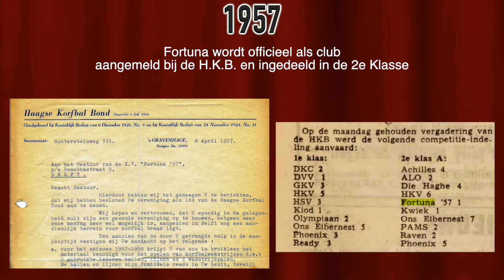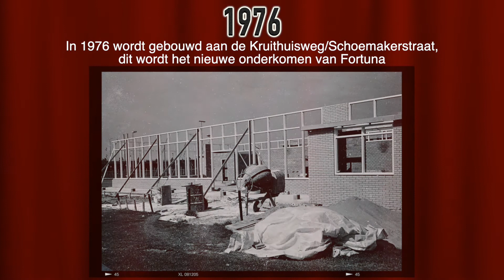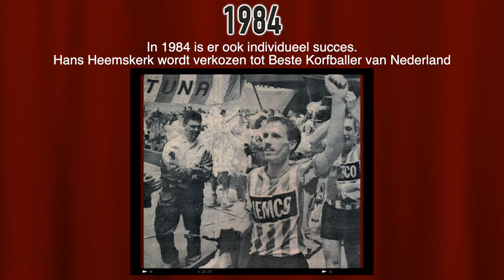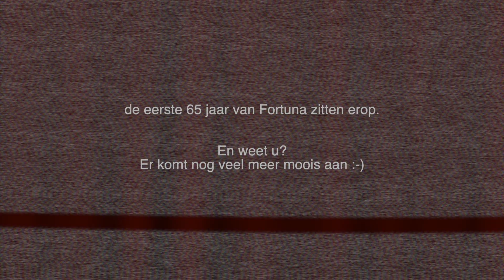65 jaar fotoserie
In 2022 bestaat korfbalclub Fortuna 65 jaar. Een aantal mooie foto's door de jaren heen zijn op een rij gezet